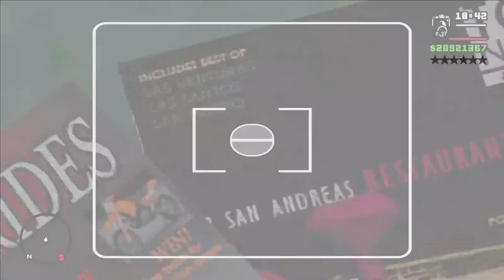GTA: San Andreas | Secret Valley Restorant | 100% Real | Secret Facts | Part 02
ඔන්න අපේ fact part 2 වීඩියෝ එකෙන් අපි අද හම්බෙන්නෙ.. ඉතින් මේ ගේම් එක ගැන ප්‍රශ්න තියෙනව නම් ඔයාලට ඒක comment එක්කින් මට දාල තියන්න.. ඉතින් අපෙ channel එක තාමත් subscribe කරල නැත්තන් subscribe කරල තියාගන්න.. තවත් අපෙ ලස්ස්න වැඩ ගොඩක් ඉසරහට එන්න තියෙනව..